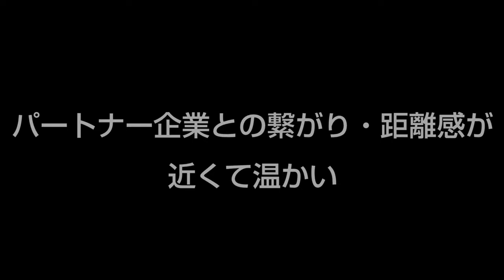「アルビジョブスク～ユズの恩返し～鎌ケ谷巧業株式会社編」Vol.1 営業部とのミーティング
アルビレックス新潟 島田譲 選手が、バナーパートナー 鎌ケ谷巧業株式会社 にご協力をいただき、子どもたちを対象とした職業体験・学習イベント「 アルビジョブスク ～ ユズの恩返し ～鎌ケ谷巧業株式会社編」を企画・実施します。

イベント実施までの過程をムービーで公開しています。Vol.1として、営業部との企画ミーティングの様子をお届けしています。

12月18日（土）に開催される本企画は、小学5・6年生が対象となっています。締切は12月4日（土）まで。お申し込みをお待ちしています！

■お申し込みはこちらから（小学5・6年生が対象です）

■島田譲選手発案企画「アルビジョブスク～ユズの恩返し～鎌ケ谷巧業株式会社編」実施のお知らせ